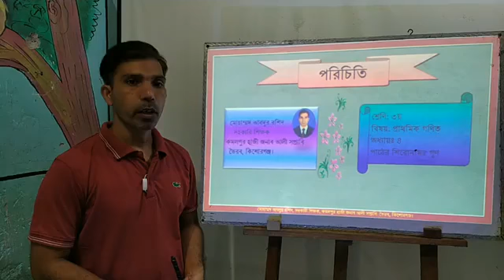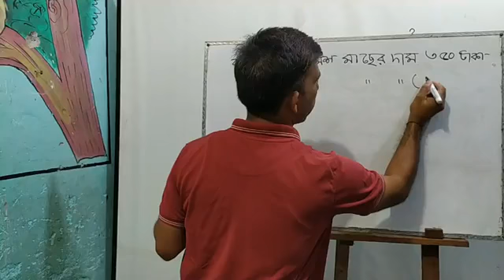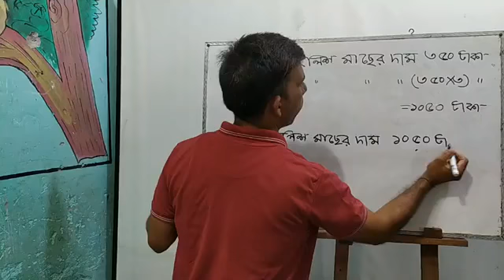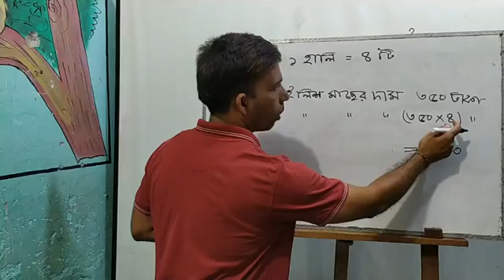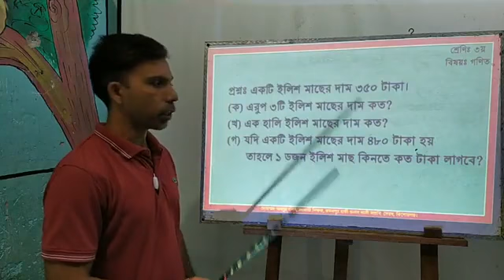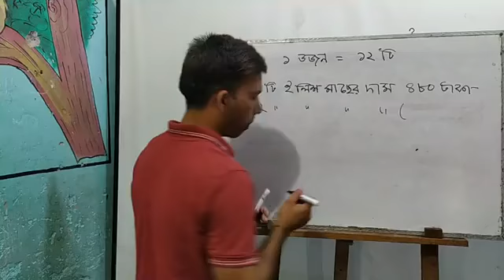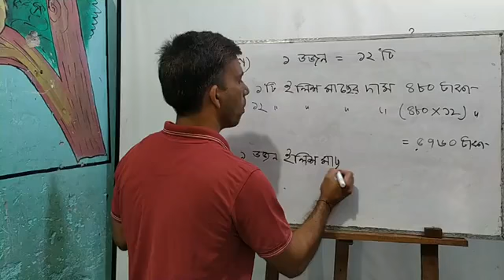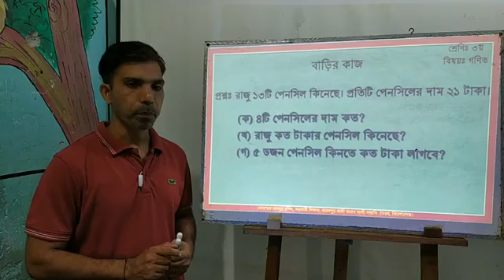প্রাথমিক গণিত, ৩য় শ্রেণি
যোগ্যতাভিত্তিক গাণিতিক সমস্যার সমাধান